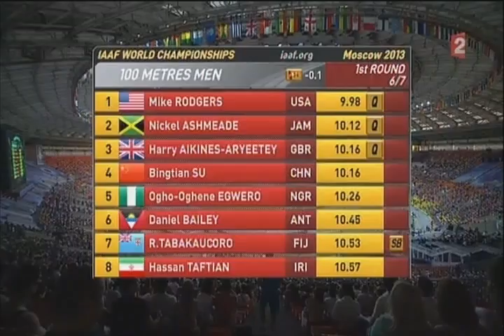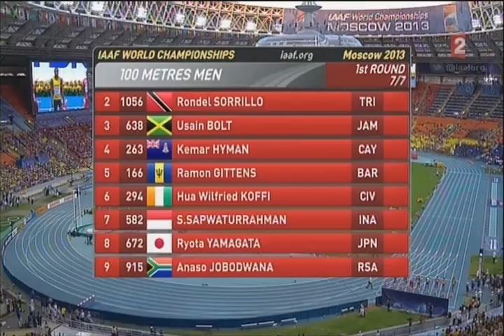Championnat du Monde de Moscou 2013 - Série du 100m (Course complète)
Les séries du 100m des championnats du Monde de Moscou :

02:10 Série 1 : Kemar Bailey-Cole, Christophe Lemaitre

05:05 Série 2 : Nesta Carter, Churandy Martina

07:30 Série 3 : Justin Gatlin, Keston Bledman, Dwain Chambers

10:40 Série 4 : Peimeng Zhang, Richard Thompson

13:20 Série 5 : Jimmy Vicaut, Aaron Brown

16:40 Série 6 : Michael Rodgers, Nickel Ashmeade

25:35 Série 7 : Usain Bolt